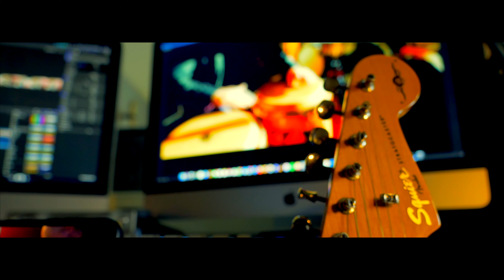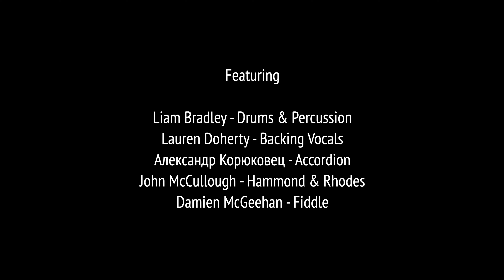Paul Casey - In The Arms of My Love VIDEO (Album Version)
From the brand new album 'The Long Road Back'